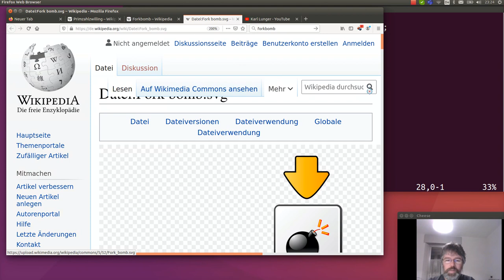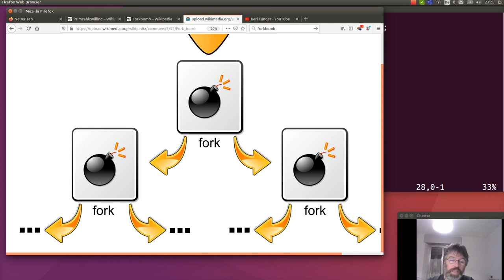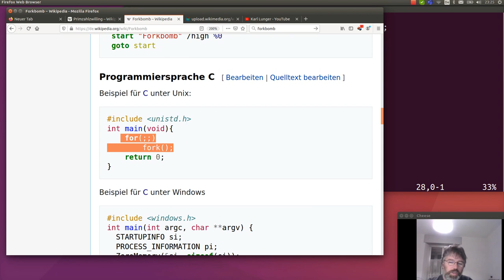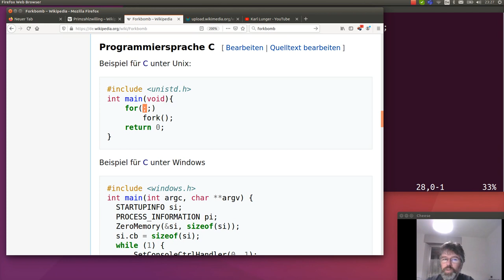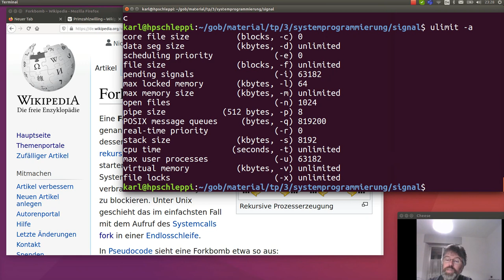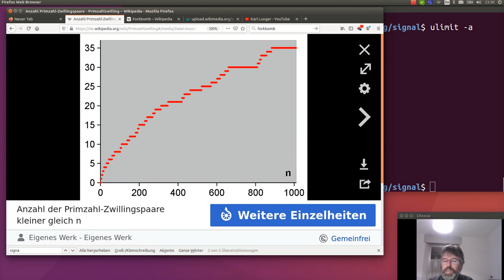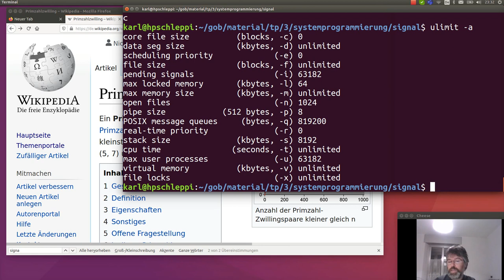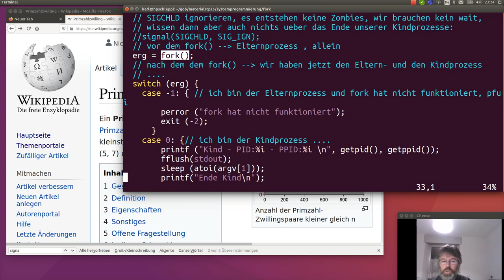Systemprogrammierung: Übungen zu fork